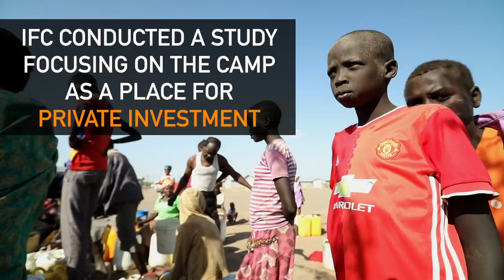Kakuma: A refugee camp with its own informal economy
Kakuma is one of the world’s largest refugee camps. The 185,000 refugees who live in this remote camp in northwest Kenya are active as employers, consumers, and producers. These refugees have created a significant informal economy -- with a market estimated at $56 million annually. Video by Stephan Bachenheimer.